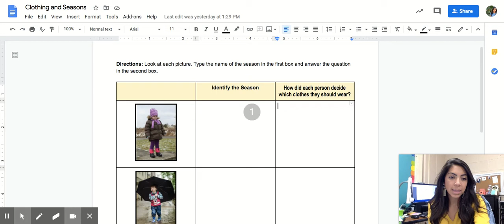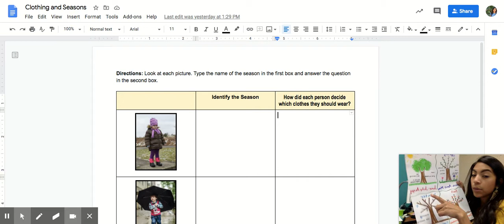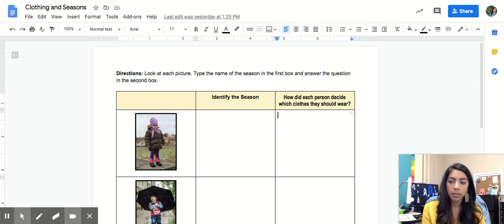Clothing and Seasons - Google Docs